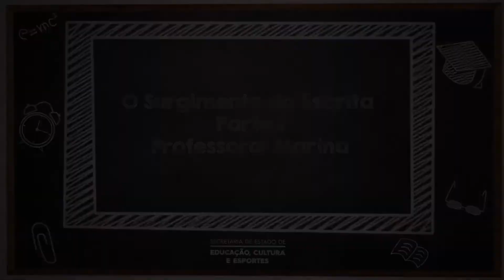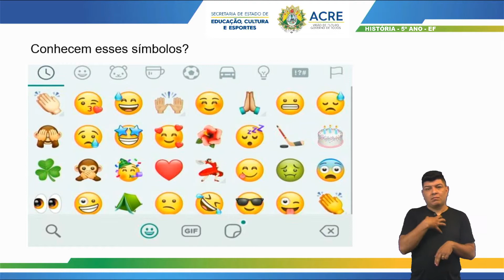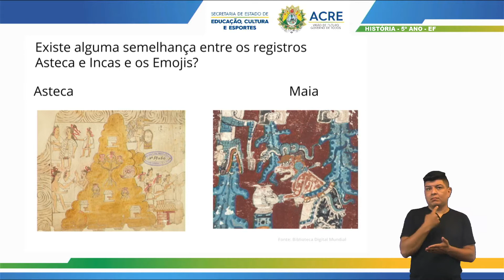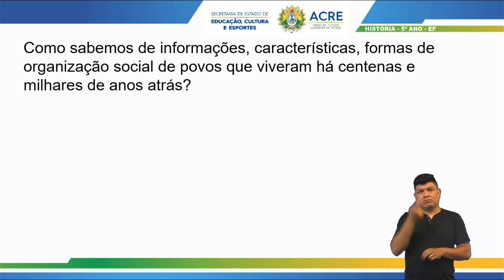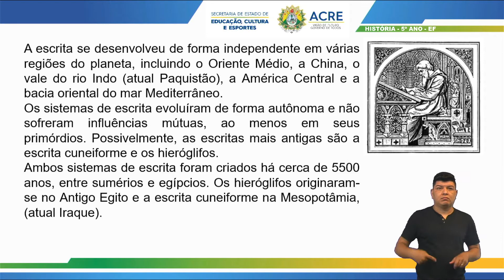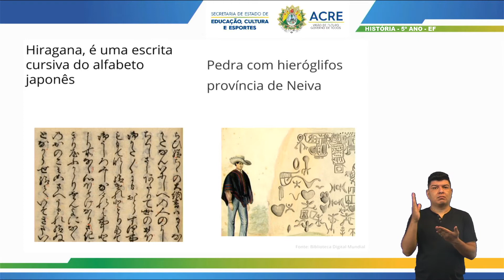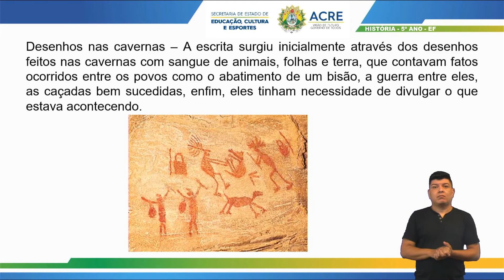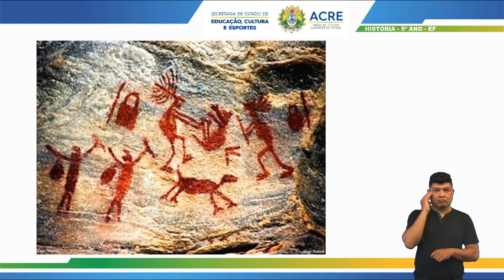5º Ano - História - Aula 07 - O Surgimento da Escrita - Parte 1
5º Ano do Ensino Fundamental - Anos Iniciais
Aula 07 de História.
Tema: O Surgimento da Escrita - Parte 1
Professora: Marina.
Ano Letivo 2021
Acesse: